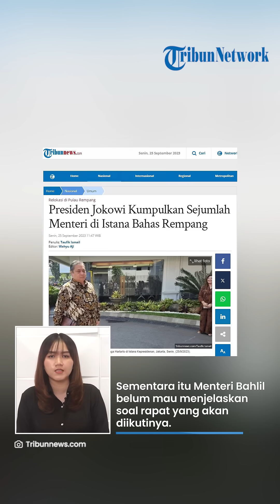Konflik Rempang Tak Kunjung Usai! Presiden Jokowi TURUN TANGAN Kumpulkan Menteri di Istana Merdeka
TRIBUN-VIDEO.COM - Presiden Joko Widodo mengumpulkan sejumlah anggota kabinetnya di Istana Kepresidenan Jakarta pada Senin (25/9/2023).

Agenda hari ini adalah membahas soal konflik di Pulau Rempang, Batam yang belakangan ini menjadi sorotan dari banyak kalangan.

Sejumlah menteri yang hadir ke Istana di antaranya adalah Menteri Lingkungan Hidup dan Kehutanan (LHK) Siti Nurbaya, Menteri Investasi Bahlil Lahadalia, Menteri Koordinator Bidang Perekonomian Airlangga Hartarto.

Pihak yang mengungkap bahwa rapat terbatas kali ini membahas terkait Rempang ialah Siti Nurbaya saat berjalan menuju ke Istana.

"Soal Rempang," kata Siti sebelum rapat.

Sementara itu Menteri Bahlil belum mau menjelaskan soal rapat yang akan diikutinya.

Ia mengatakan penjelasan akan diberikan setelah rapat.

"Ratas, ratas ya. Nanti kita lihat. Setelah rapat saya kasih keterangan pers," katanya.

Diketahui sebelumnya bahwa telah terjadi bentrokan di Pulau Rempang beberapa waktu lalu dengan tim gabungan aparat.

Bentrokan ini terjadi karena warga menolak pengembangan kawasan ekonomi Rempang Eco City di lokasi tersebut.

Warga menolak masuknya tim gabungan yang hendak mengukur lahan dan memasang patok di Pulau Rempang.

Pemblokiran kemudian dilakukan dengan membakar sejumlah ban dan merobohkan pohon di akses jalan masuk menuju Rempang.

Dari bentrokan tersebut, pihak kepolisian telah mengamankan 43 orang.

Pulau Rempang, Batam, Kepulauan Riau diketahui akan dilakukan relokasi oleh Badan Pengusahaan (BP) Batam.

Hal itu untuk mendukung adanya pembangunan kawasan ekonomi Rempang Eco City.

(Tribun-Vide.com/Tribunnews.com)

Artikel ini telah tayang di Tribunnews.com dengan judul Presiden Jokowi Kumpulkan Sejumlah Menteri di Istana Bahas Rempang,
Editor: Wahyu Aji

Host: Alexa Dhea
VP: Gianta